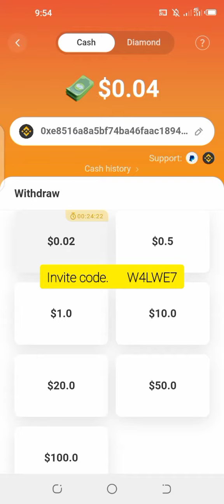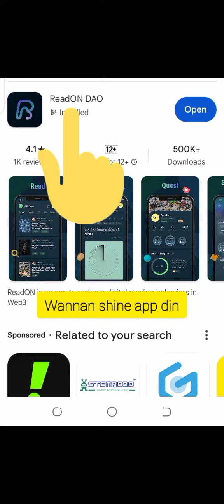INDAIHAR KAKALLI WANNAN VIDEO CIKIN MINTI 10 ZAKASAMU KUDI KADAURE KAGWADA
ga Link din wannan app I've received real cash from ReadON! Use my invite link to download and register now! hausa shortsviral labarina 10millionview #2021